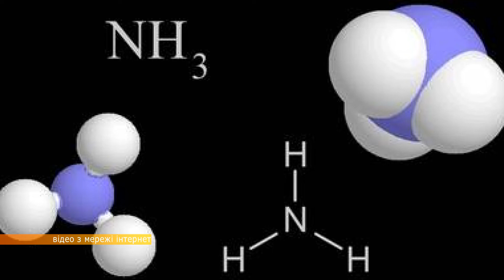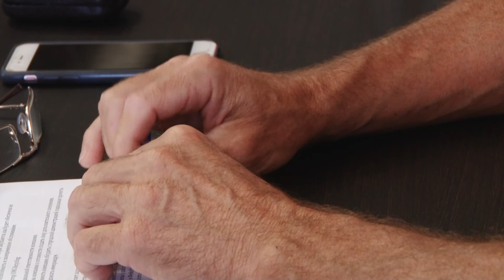Прес-брифінг щодо переробки сульфату амонію в Кривому Розі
Сульфат амонію, який планують переробляти в Кривому Розі - безпечна і нетоксична речовина. У місті вона не вироблятиметься, її будуть лише подрібнювати і зберігати. Цей процес автоматизирований і не потребує постійної присутності працівника. Про це розповіли сьогодні представники компанії «Українські мінеральні добрива». Прес-брифінг організували для того, аби відповісти на запитання, які турбують криворіжців у зв'язку з перспективою відкриття у місті переробного цеху. Деталі - в сюжеті Олени Павловець